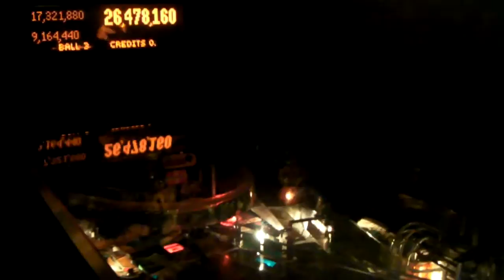pinball in the dark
cara wanted to play pinball in the dark, after she broke it